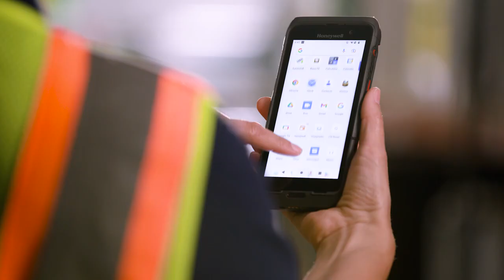Honeywell CT47 Mobile Computer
Der Mobilcomputer CT47 von Honeywell ist die Weiterentwicklung der Honeywell CT45 Mobilcomputer Serie und kommt mit besseren Features.